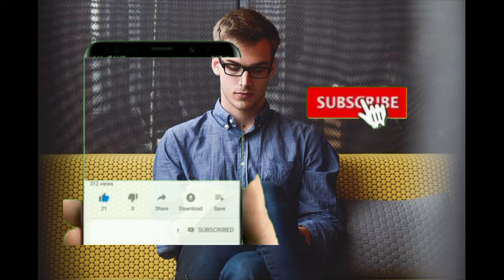Latest Update,U.P उत्तर प्रदेश कारागार प्रशासन में ,आरक्षी घुड़सवार जेल वार्डर फायरमैन से संबंधित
मित्रों बहुत दिनों के बाद आपका इंतजार खत्म हो गया है आखिर वह दिन आ गए हैं जब आपकी 19 या 20 दिसंबर को ऑफलाइन एग्जाम होने निर्धारित किया गया है और इसमें विशेष ध्यान रखा गया है कोविड-19 का साथ में जो है सुरक्षा का दृष्टिकोण रखते हुए एसडीएम की लगाई गई है पुलिस की पुख्ता व्यवस्था की गई है सीसीटीवी कैमरे भी लगाए गए हैं और बिना आधार कार्ड के मत जाइएगा क्योंकि बहुत महत्वपूर्ण है आपके एग्जाम के लिए